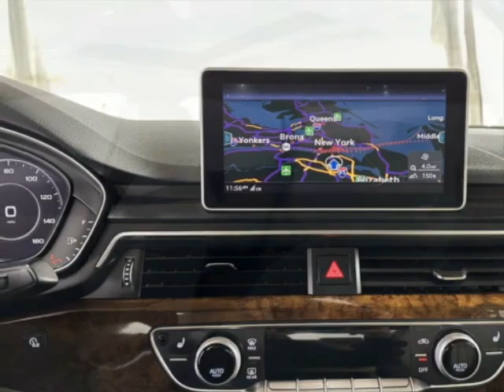2019 Audi A4 Sedan - Jersey City, NJ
New Jersey State Auto Used Cars, Jersey City, NJ - Audi A4